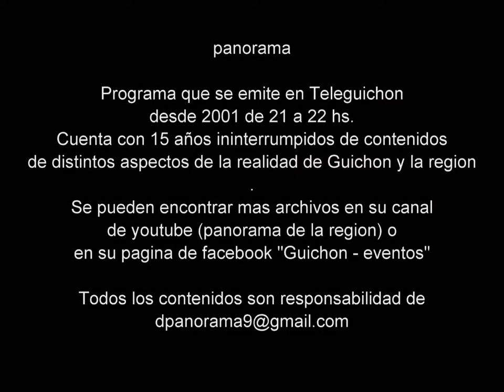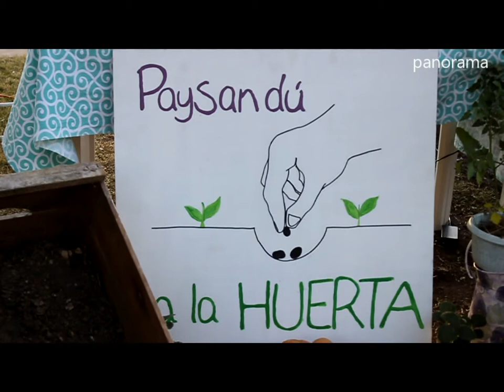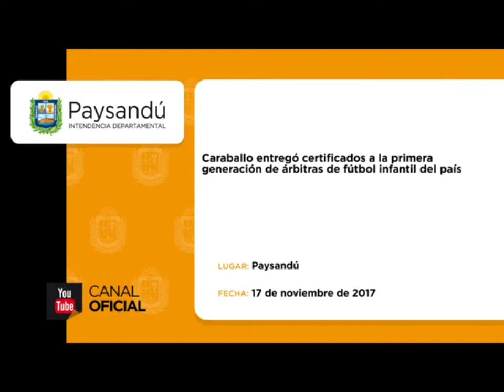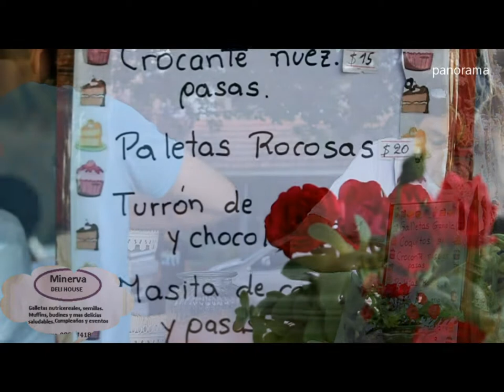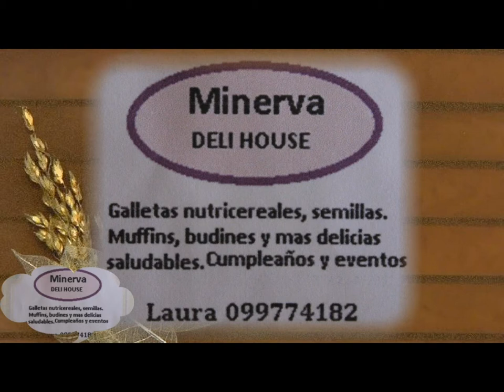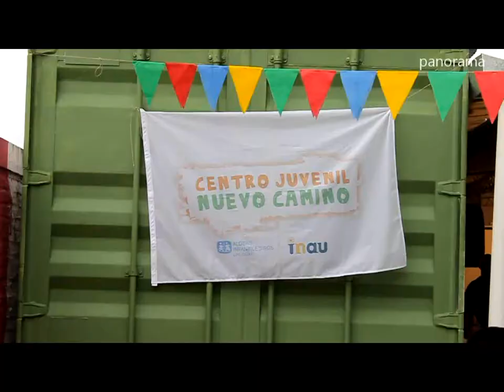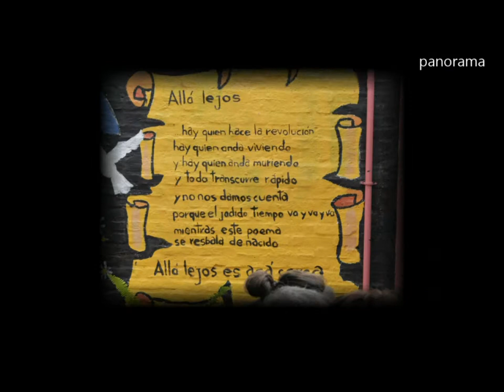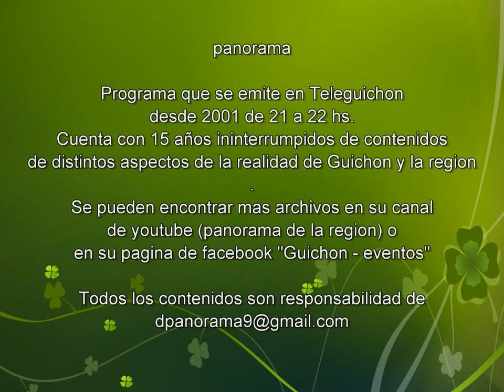panorama 27 de noviembre 2017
Contenidos: adelanto y desarrollo de: Fiis (Festtival intern. de innovacion social, Inauguracion de biblioteca comunitaria y homenaje a poeta Deborha Eguren (Paysandu), 45 años de Ela. y embajada de tango. Tambienn Entrega de certificado arbitros futbol infantil (informe I.P.), Inauguracion nueva sede  de Asdopay Paysandu (informe I.P.)